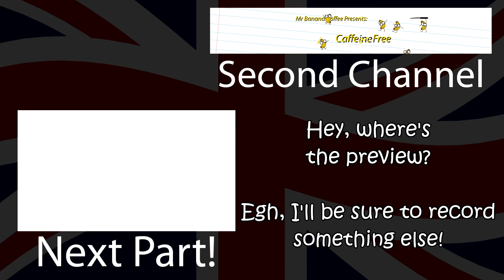Fallout 3 - Part 18/23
I shouldn't be left in charge of a group of people. That is what we learn from this. Also something about jam jars...